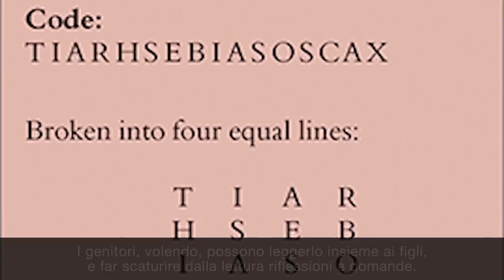Dan Brown, "Il Codice da Vinci" - edizione per ragazzi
La storia che ha conquistato i lettori di tutto il mondo, ripensata per i più giovani. "Il Codice da Vinci" in edizione per ragazzi